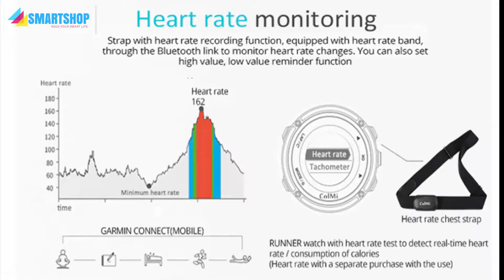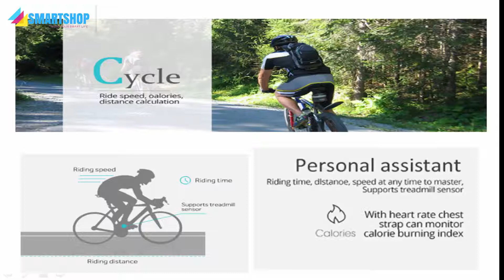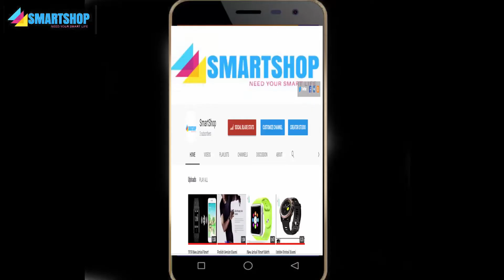Awesome Review Colmi smart watch GPS location 5ATM IP68 Waterproof Compass G-senser Men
Awesome Review Colmi smart watch
ColMi Smart Watch GPS location 5ATM IP68 Waterproof Pressure Temperature Altimeter Compass G-senser Men Tracker for Android IOS

INFORMATIONS

Theme: Professional sports.
5 ATM or IP68 Professional waterproof.
GPS, Pressure, Temperature, Altitude, Compass.
Training plan.
Sport mode: running, cycling, triathlon, hiking, walking, marathon, half marath, swimming, indoor run, indoor cycle.
Battery life: up to 18 days in time mode, up to 11 hours in GPS mode, up to 12 days in common use. (Laboratory data)
Support heart rate chest strap.

APP:GoRun.
APP language: English, Simplified Chinese.
Watch language: English, Japanese, Simplified Chinese, Traditional Chinese.